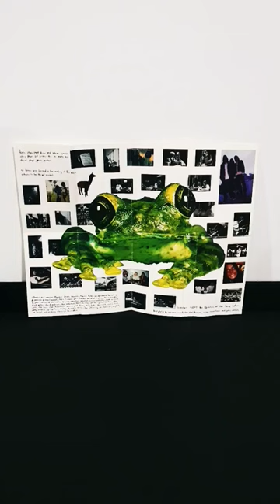Silverchair - Frogstomp Cassette Tape 1995!